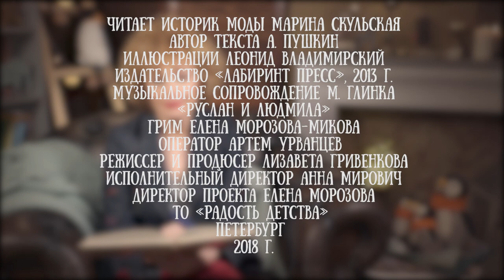Марина Скульская читает поэму "Руслан и Людмила" Александра Пушкина, часть 3